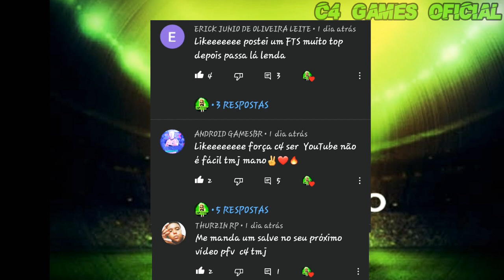SAIUUU!!!! FTS 21 EUROPEU/ LIBERTADORES/ CHAMPIONS LEAGUE KITS 20/21 APENAS (370MB)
💥 Comente
💥 Compartilhe

💥💥TAGS IGNOREM💥💥